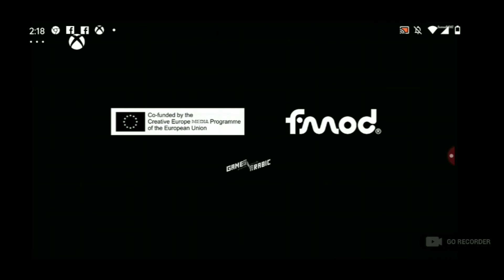playing maid of sker the ending part 15